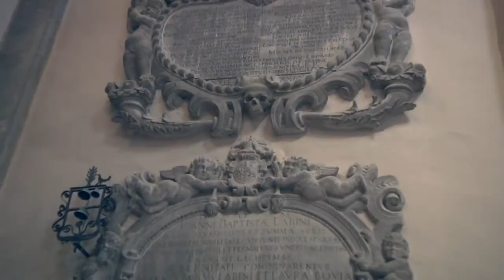VIDEO – Ecco la chiesa di San Gaetano al termine del lungo restauro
La luce dell'abside principale che illumina l'aula liturgica, la serie austera degli archi che disegna la navata centrale, sui fianchi le cappelle gentilizie fra cui spicca quella dei Sylos-Sersale fra le cui vertiginose decorazioni barocche è incastonata una Nascita della Vergine di Nicola Gliri, fino a quando lo sguardo si perde verso l'alto nella volta riccamente affrescata da Carlo Rosa, già autore degli affreschi sulle volte di due delle più importanti chiese pugliesi, San Nicola di Bari e la cattedrale di Lecce. È un tripudio di colori e forme seicentesche la ritrovata chiesa di San Gaetano a Bitonto, restituita al culto dopo il lungo restauro che l'ha tenuta nascosta agli occhi di cittadini e turisti per quasi 10 anni. In realtà la ripresa vera e propria dell'attività liturgica avverrà fra qualche settimana, dopo la visita dell'arcivescovo, monsignor Francesco Cacucci, per esaminare i lavori di restauro interno appena conclusi.
Ma il recupero dell'edificio sacro, già contrassegnato da numerosi contrattempi burocratici, non è ancora del tutto terminato, come spiega il sindaco di Bitonto, Michele Abbaticchio, in ogni caso felice di aver ritrovato questo «ulteriore gioiello incastonato nel diadema di piazza Cavour».
Per il momento il primo passo è stato compiuto: il ritorno della sacra immagine di San Giuseppe nella sua 'casa' ufficiale, dove potrà essere ammirata, insieme a tutto l'edificio liturgico, da bitontini e turisti.